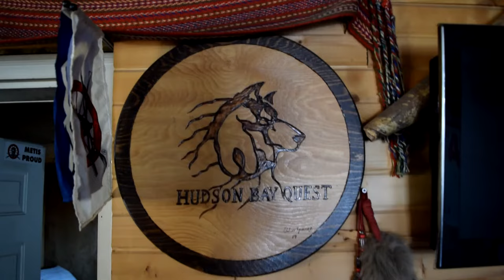Wapusk Adventures Testimonial